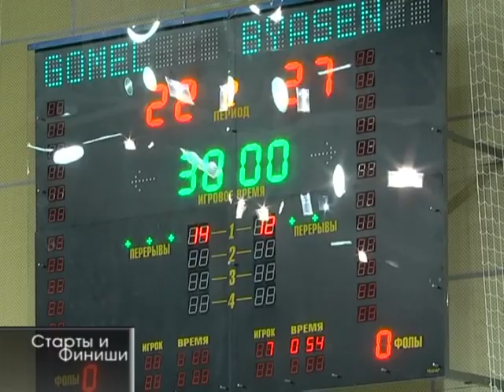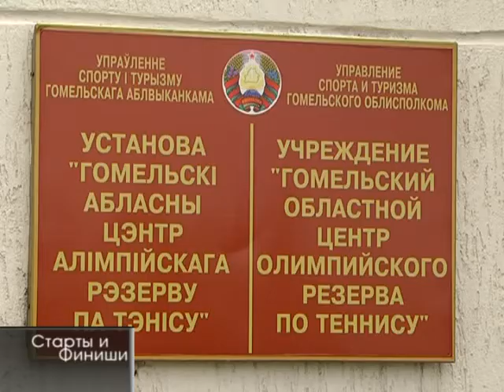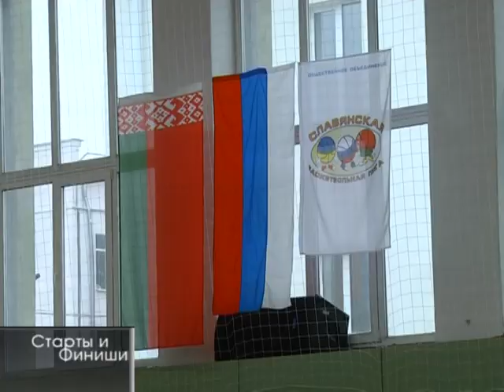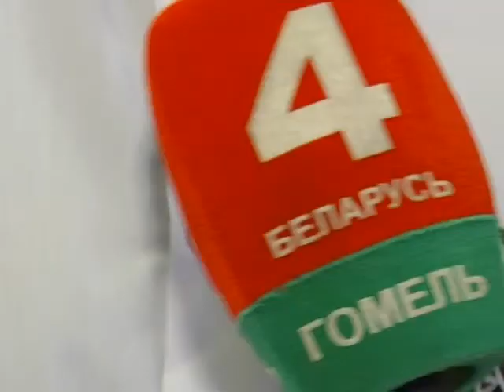Старты и финиши №19-20 25 11 2017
Как в Гомеле растят будущих звёзд тенниса и чем уникальна Славянская баскетбольная лига.
«ГК «Гомель» Еврокубки в Жлобине», «ГОЦОР по теннису»,  «Фигурное катание», «Открытый республиканский турнир по спортивным бальным танцам «Gomel open-2017», «Славянская баскетбольная лига», «Регби. «Буслы»-«Зенитовец», Первенство гомельской области по ушу», «Прыжки в воду»